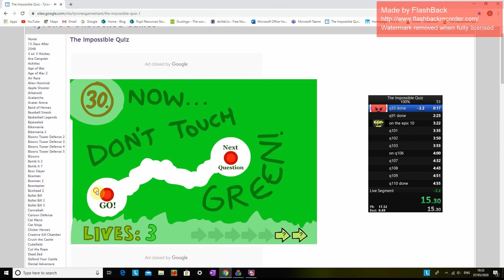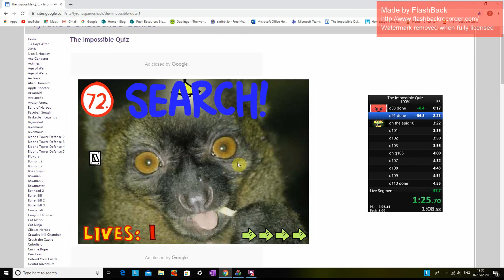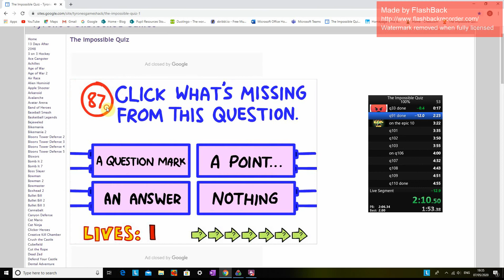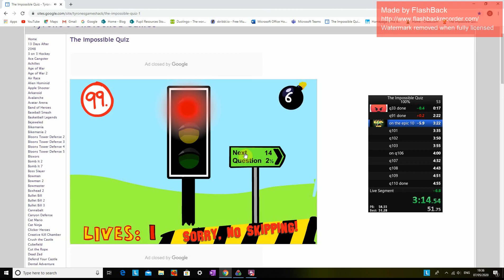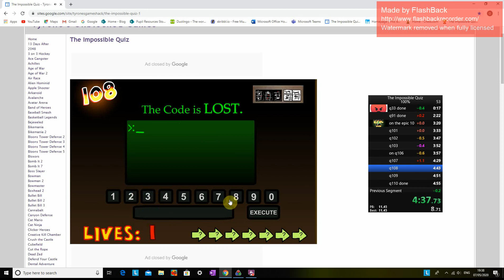the impossible quiz in 4:52 320 ms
i will be posting this stuff as well because my screen recorder doesn't think that this is a game so the qualty me be a bit bad but hopefully that is okay